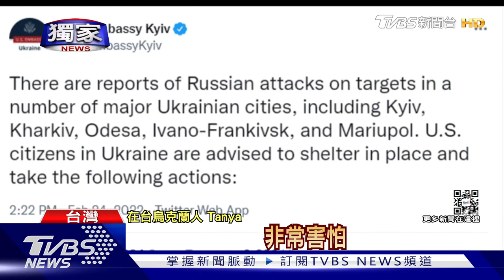獨家 搶加油! 急領錢! 忙逃難! 基輔出現恐慌逃難潮｜TVBS新聞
俄羅斯展開拂曉攻擊，首都基輔空襲警報聲響不停，當地民眾陷入恐慌，除了提款機大家搶著領錢，各車站也出現逃難人潮，基輔市中心道路也出現大塞車，因為民眾爭先往西部逃難。美國緊急呼籲，還待在烏克蘭的公民，應該立即就地避難。